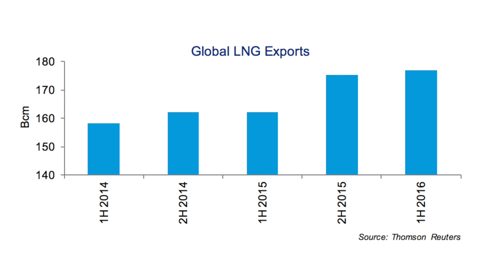Teekay Marine Markets - Gas Update, August 2016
In this video, we review what happened in the LNG shipping market in the second quarter of 2016 and share with you our view of the year ahead. Our expectation is that charter rates will gradually increase through 2017, driven by the increase in LNG exports from six new projects scheduled to start next year in Australia, the USA, Russia and West Africa. However, we expect the recovery in rates to be moderate this year and next, since several export projects starting next year have been delayed to later in the year, and therefore may not provide significant export volumes until closer to 2018.

This video contains forward-looking statements which reflect the company's current views with respect to certain future events and performance, including statements regarding: LNG market fundamentals, including the balance of supply and demand in the LNG market, and spot LNG charter rates. The following factors are among those that could cause actual results to differ materially from the forward-looking statements, which involve risks and uncertainties, and that should be considered in evaluating any such statement: changes in production of LNG or LPG, either generally or in particular regions; development of LNG and LPG projects; changes in applicable industry laws and regulations and the timing of implementation of new laws and regulations; and other factors discussed in Teekay LNG Partners' filings from time to time with the SEC, including its Report on Form 20-F/A for the fiscal year ended December 31, 2014. The Partnership expressly disclaims any obligation to release publicly any updates or revisions to any forward-looking statements contained herein to reflect any change in the Partnership's expectations with respect thereto or any change in events, conditions or circumstances on which any such statement is based.